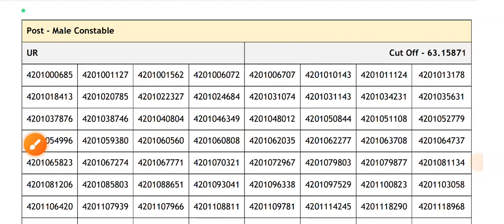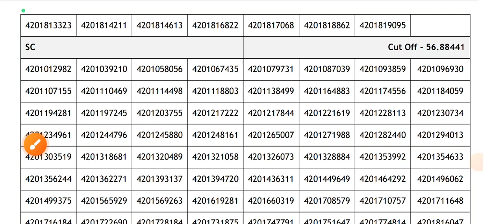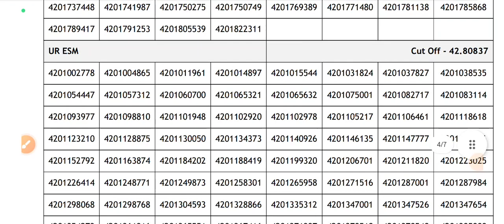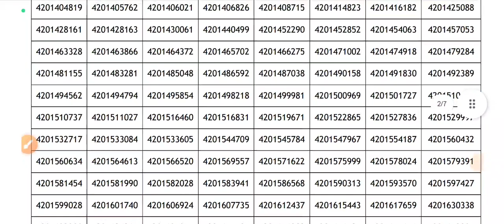Haryana Police Male / Female Constable Waiting List हुई जारी 🚨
Haryana Police Waiting List
Haryana Police New bharti
Fireman Operator New Notice
Hssc Group D Cut Off
Hssc New Notification
Hssc Cet Mains Exam Cut Off
Haryana Police New Bharti 6000 Post
Haryana Police PMT PST Cut Off
Haryana Police
Haryana Police 🚨🚨🚨🚨

Hssc New Notification
Haryana Police
Haryana Police